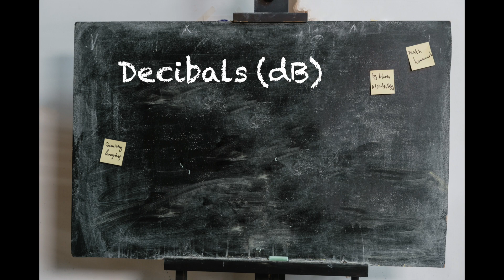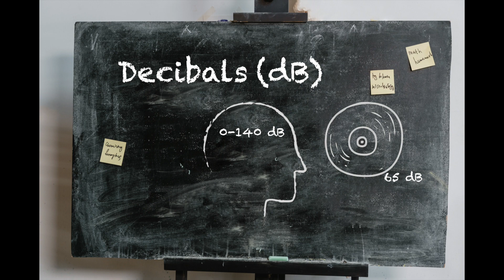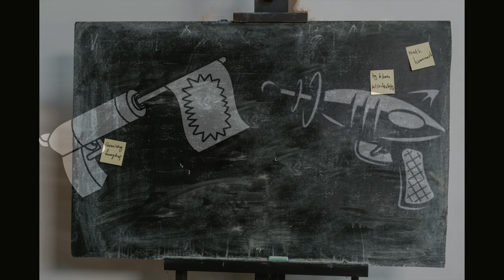Is Dynamic Compression a Bad Thing?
When comparing vinyl records with digital music you'll often hear the term dynamic compression tossed in.  What exactly is it and how does it affect the music?

Written & Produced by Rick Coste